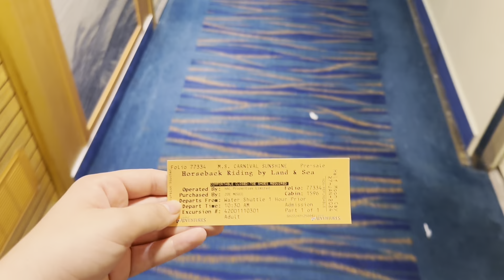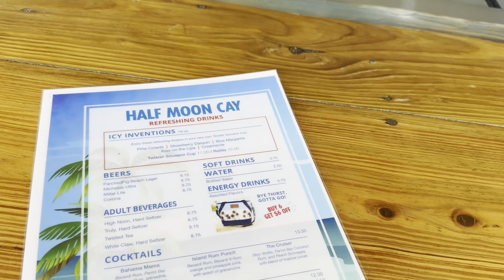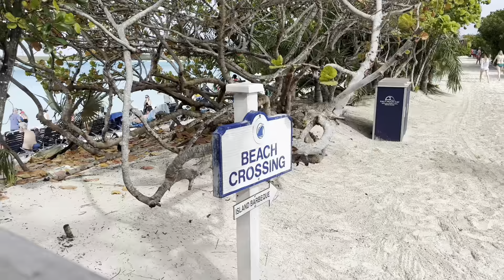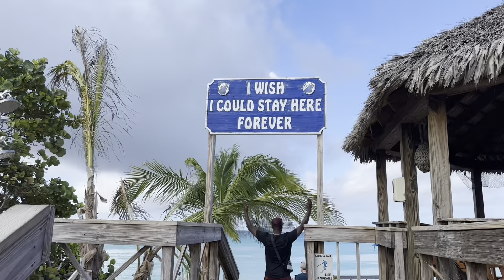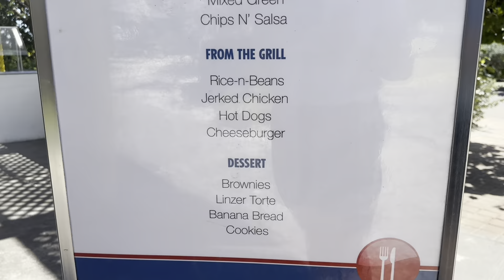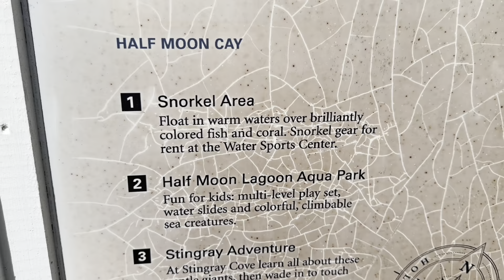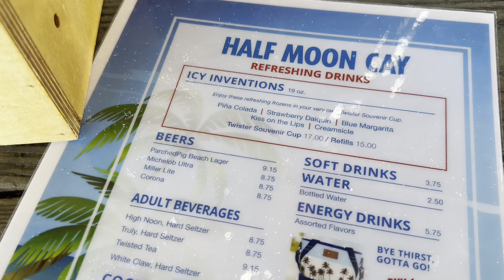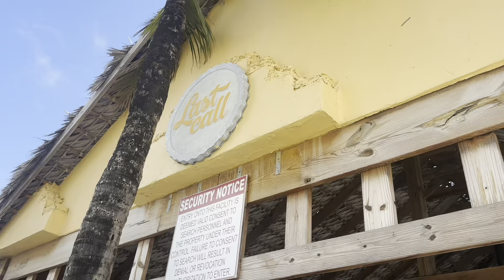First Time in Half Moon Cay | Horseback Riding | Carnival Sunshine | January 2024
WAY TO SUPPORT: (NEVER required but helps out A LOT!!!)🤑💸💰**donations mostly go towards equipment for better content**